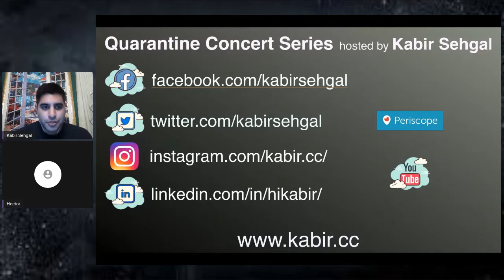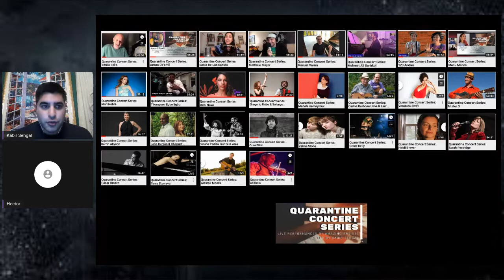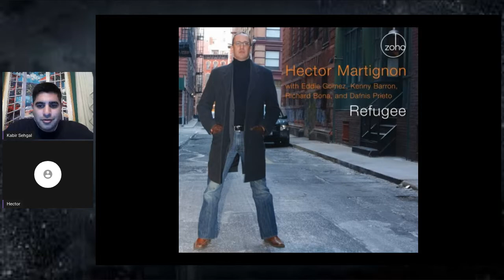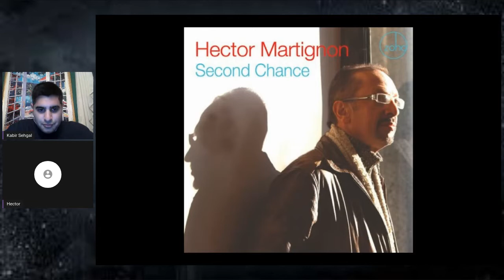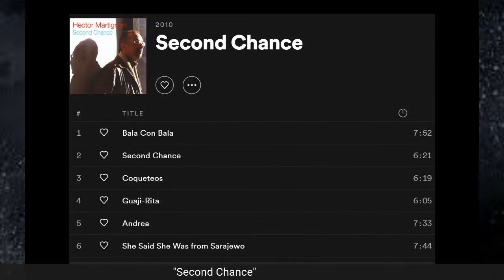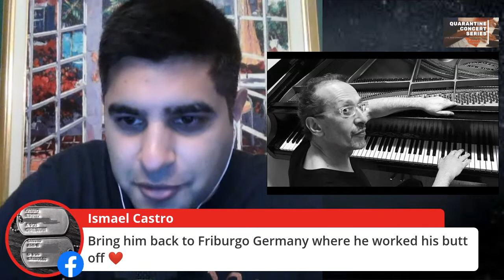Quarantine Concert Series: Hector Martignon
I host a LIVE QuarantineConcertSeries with Grammy nominee Hector Martignon - Wednesday 4/8 at 10 pm ET. JOIN US! 🎵🔥🎹😁🙏🏾